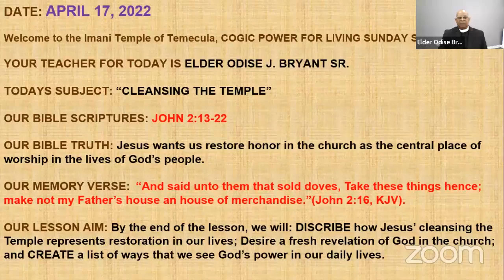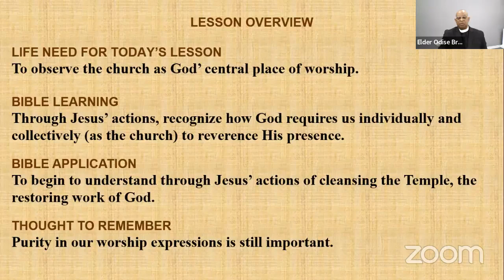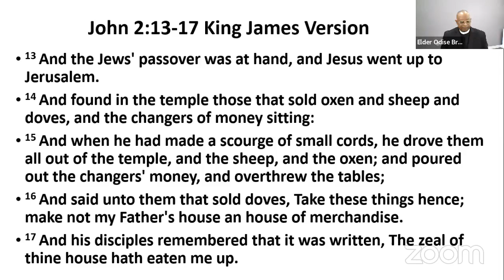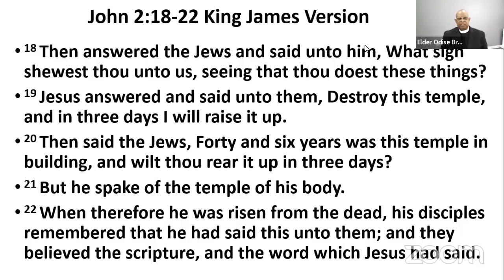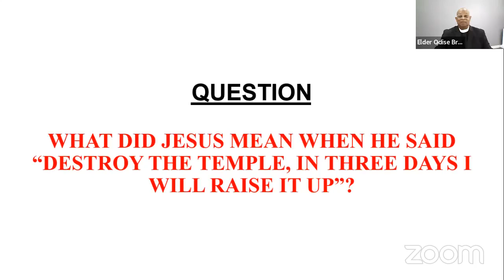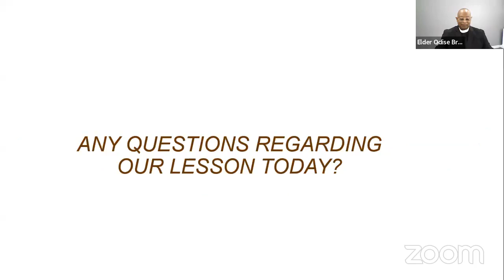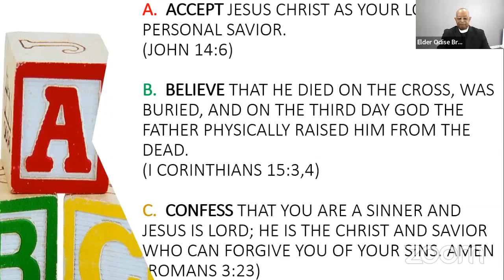Cleansing the Temple 4/17/2022